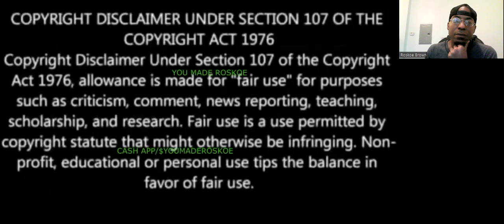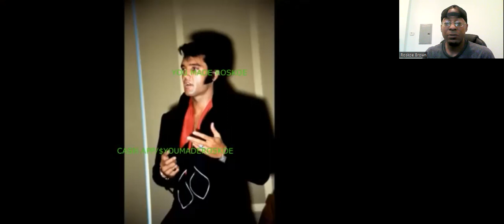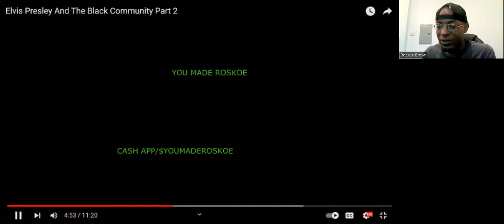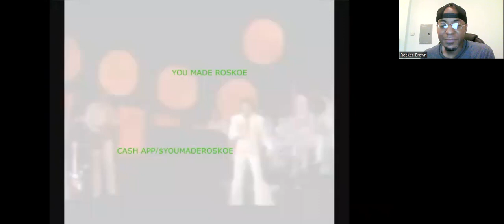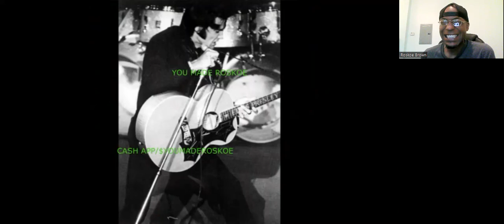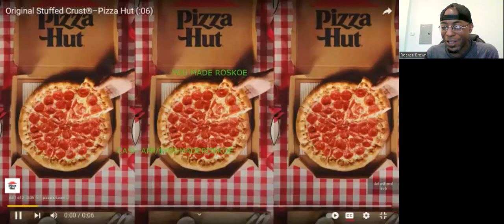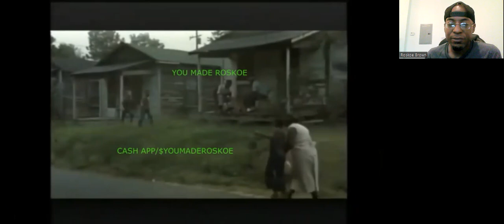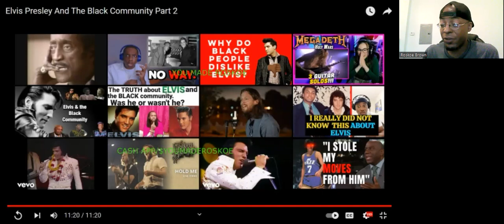My 1st Time Watching: Elvis Presley & The Black Community (Part 2)!